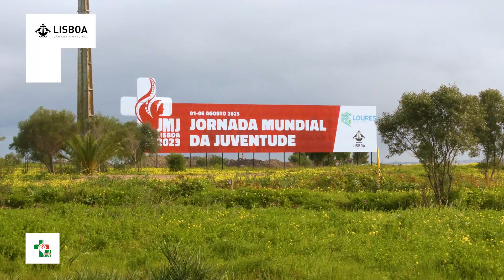Visita ao terreno da Jornada Mundial da Juventude